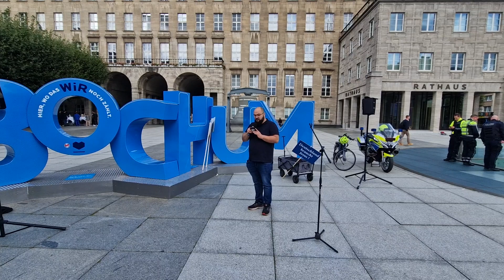Die Ehe / Ein Bund den wir eingehen